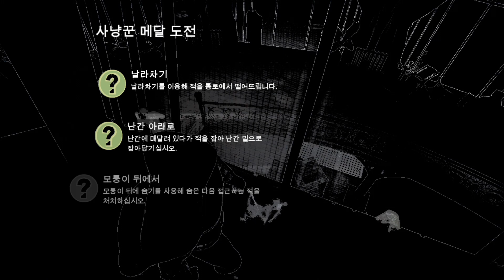배트맨 아캄 시티 리들러의 복수 랭킹 도전 세계 최고 - 로빈 Xbox 360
배트맨 아캄 시티 리들러의 복수 랭킹 도전 - 사냥꾼 Xbox 360 재생목록: